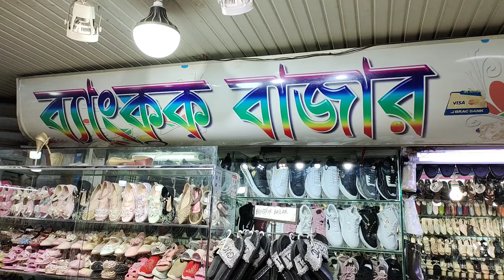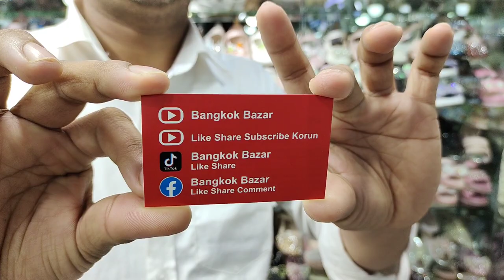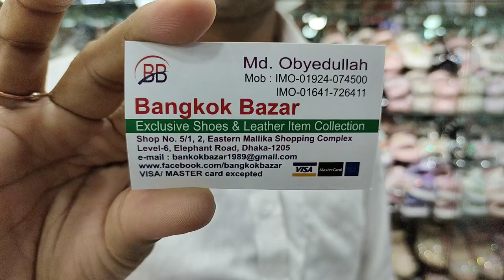|| baby shoes || girls shoes || ইমপোর্টেড মেয়ে সুজ.Baby shoes price in bangladesh.